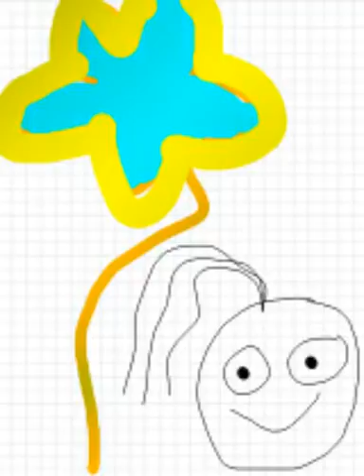Rahatlatıcı video ( çöp adamlar reis